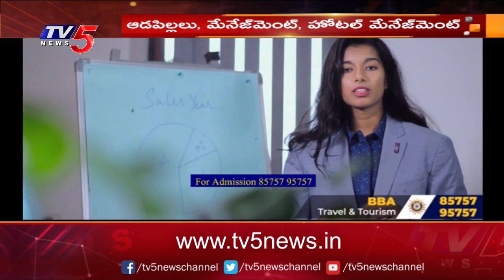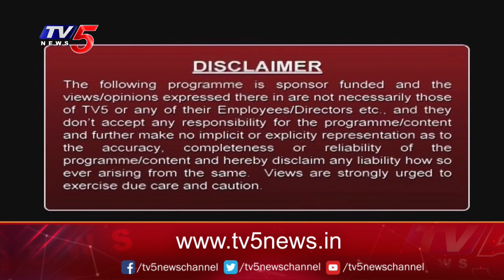Study Time: Advantages Of Hotel Management Courses In Sun International Institute | TV5 News